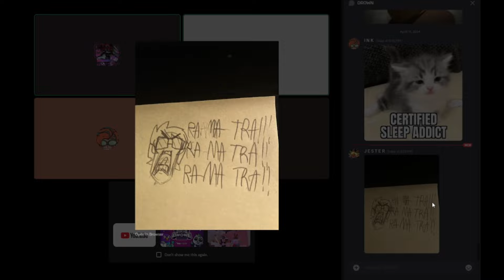How To Make Call Outs LIKE A PRO - Overwatch 2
Outro card made by Eldtraingirl